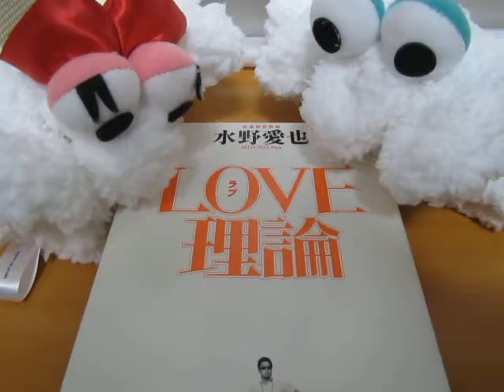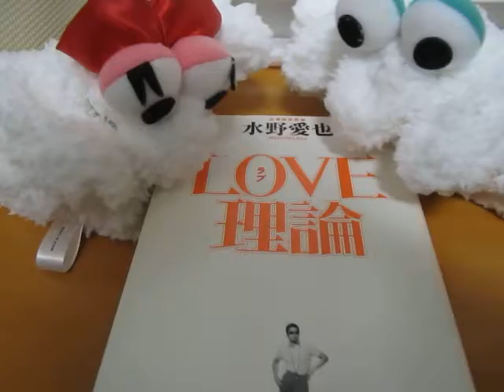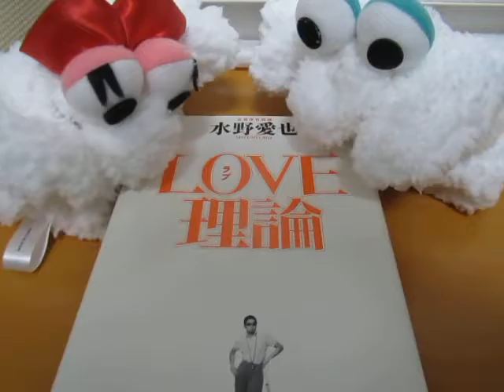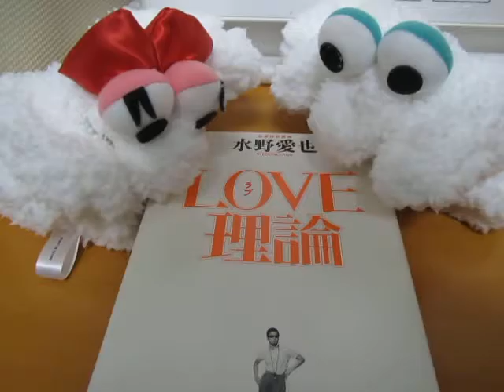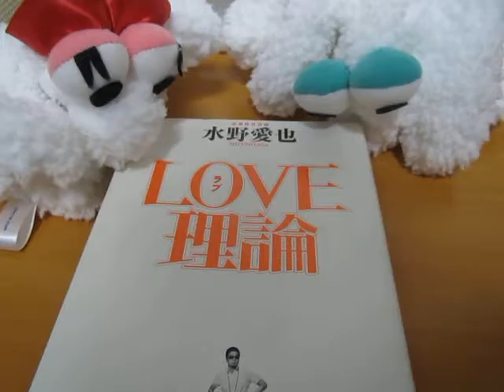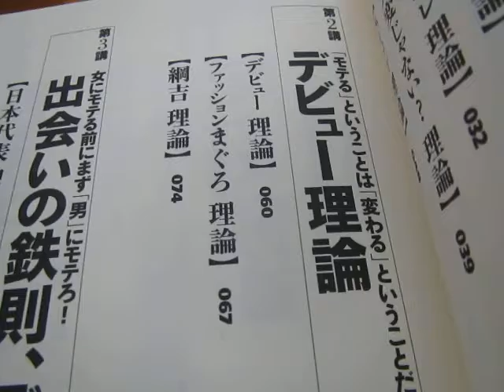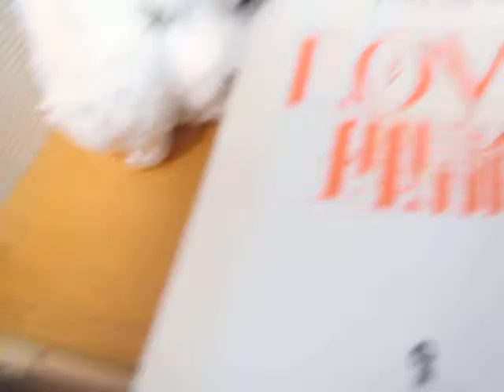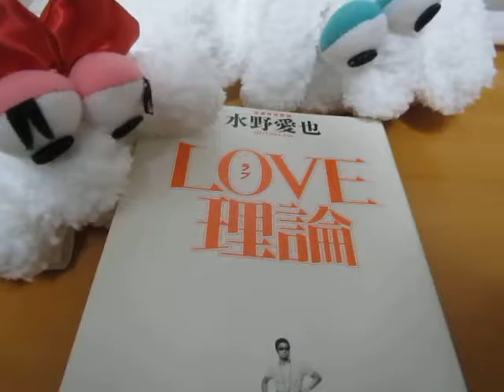LOVE理論 水野愛也 感想 レビュー おすすめ 水野敬也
高校まで男子校、
話した女性は、おかあさんのみ

毎日、ゲームセンター通いをし
あの幻の秘技、立ちサマーを会得した

作者が、大学デビューする為に、
恋愛ハウツー本を200冊読んで、
トライアンドエラーを繰り返し

その末に、行き着いた、
女性を落とすのテクニックを
知りたくないですか？

あの「夢をかなえるゾウ」で、有名な
ベストセラー作家「水野敬也」さんが

わざわざ、別名義で書いた、この本を
読んでみました。